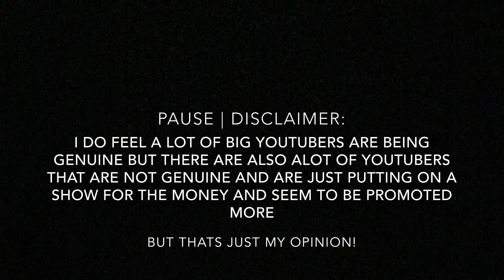Small YouTuber's perspective | the new YouTube policies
We have all heard of the New YouTube policies that will be changing on February 20, 2018. This is my thoughts on the situation. I feel there are enough small YouTubers to really help each other out. Go check out someone new and spread the word about their channels. I know this goal seems so big but I will do my best to achieve it and help whoever I can on the way. I will do my best to check out everybody's channel so please don't be shy. Let's rock it as much as we can before 2-20-18 WE can do It!! Let's turn this into a positive experience where we can meet a whole new group of people that we may have never met other wise. I will continue to check out as many small YouTubers as I can each day until the deadline. I will watch your videos and give you my honest opinion and I would hope you would do the same for me. Thanks to all of the ladies and gentlemen that have encouraged me to push forward. I just want to leave you with this bit of information. I will strive everyday to meet the new standards and even if it is after 02-20-18 I won't stop. Never let anyone tell you that you are good enough or you should give up on your dreams. When I say nobody I Mean NOBODY! not even Yourself! Believe in your dreams and focus on doing your best that's all you can do! Now let's rock this thing!!!

-- Much Love HisYoungQueen ❤️✌🏾